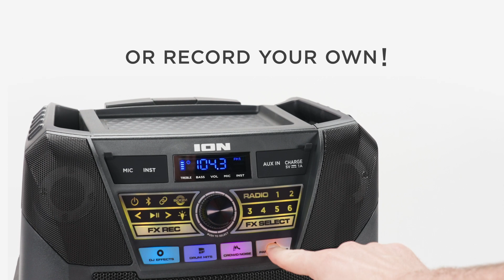ION® Block Rocker® XL - High-Power Wireless Rechargeable Speaker System.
BLOCK ROCKER® XL - HIGH-POWER ALL-WEATHER BLUETOOTH®️-ENABLED SPEAKER WITH PREMIUM 5-SPEAKER SOUND

The new ION Audio Block Rocker® XL wireless speaker is our newest Bluetooth® speaker with a radio and a total of 5 speakers that provide this new PA system with massive omni-directional sound. This is a powerful 5 XL™️ 220-Watt Bluetooth® speaker with radio that delivers massive omni-directional sound using a total of 5 speakers. To get the party started, choose ION’s Touch FX™️ Technology and FX Record™️ to use the 4 back-lit pads to trigger 40 unique sound effects and record your own sounds. With a rechargeable 90-hour battery and IPX5 water-resistant rating, the fun will be sure to last day and night in any type of weather. Block Rocker® XL has back-lit buttons for effortless operation in the dark, making it perfect to use as a karaoke machine with the included microphone and cable. When things really get going, use the Boom Button™️ to take your party up to the next level by instantly boosting the music and lighting effects. If you are looking for even more sound, use the Wireless Stereo Link™️ feature to connect an additional Block Rocker® XL. Plus, with the ION SOUND XP™️ app, you can easily control the lighting and sound functions right from your phone! The built-in handles and wheels make transport a snap so you can create the party anywhere you go.